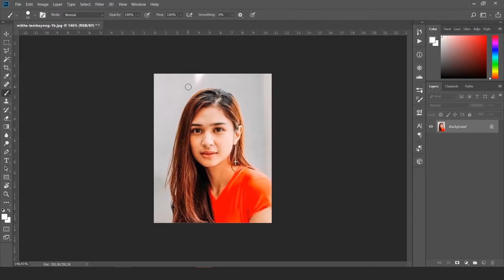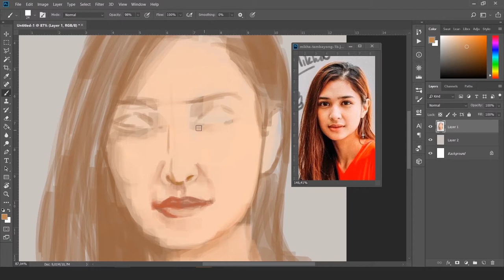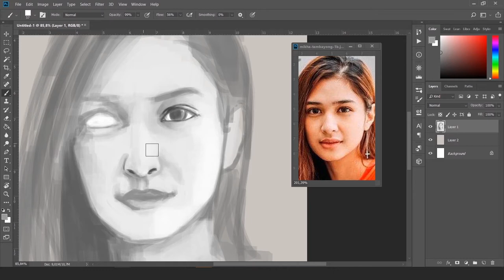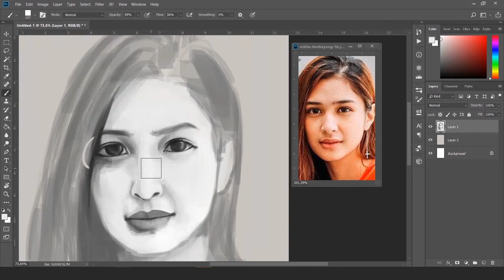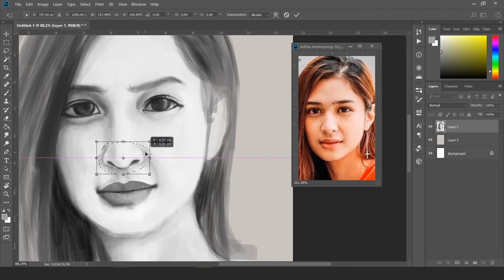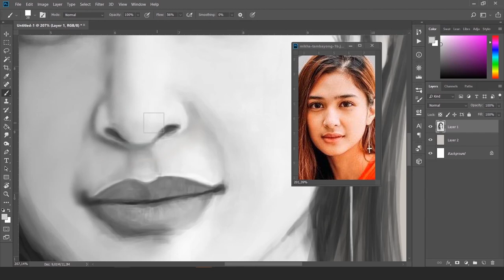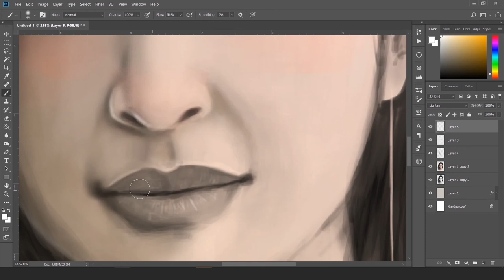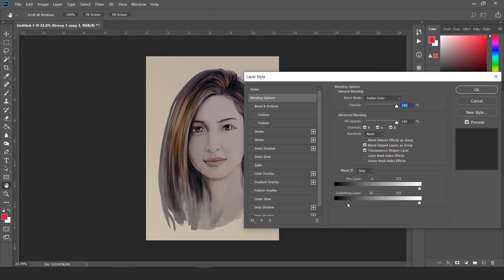Drawing Potrait with Photoshop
I hope you all enjoy this timelapse drawing process.